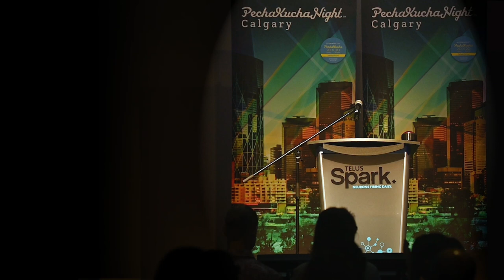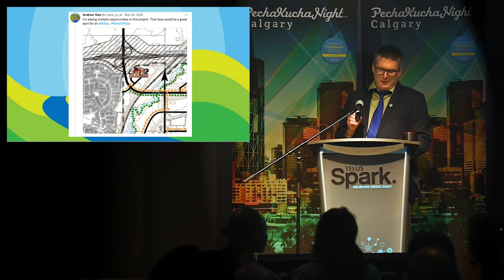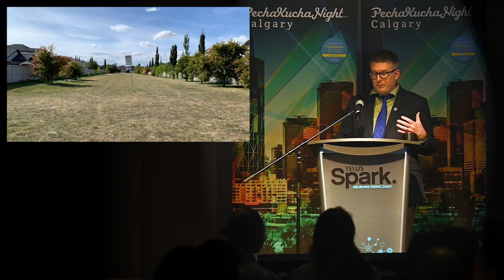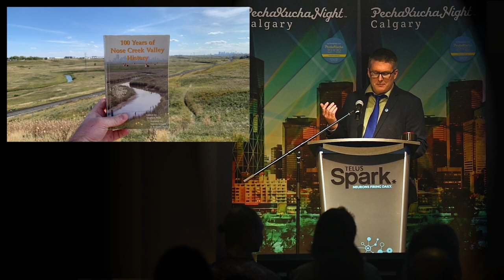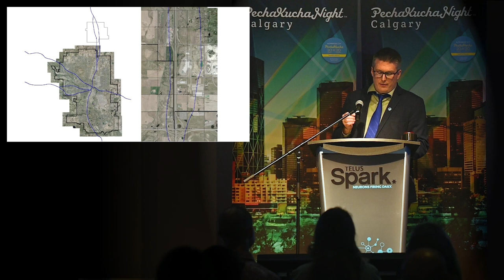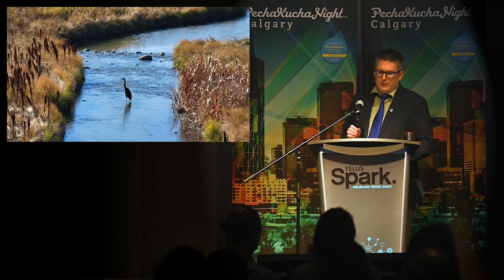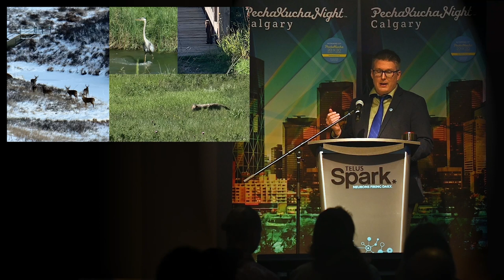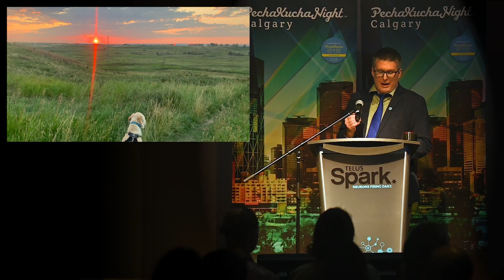Andrew Yule - PechaKucha Calgary #41: Ignition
Andrew Yule is a Community Advocate who has volunteered with Advocates for North Calgary High School and LRT on the Green. Recently he founded Save Nose Creek to push for the creation of a Provincial or National Park.